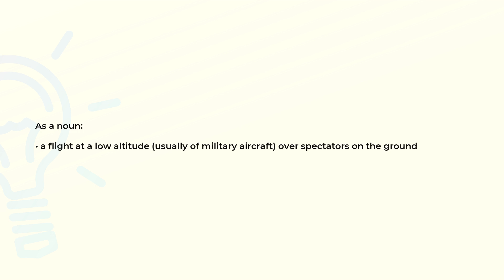What is the meaning of the word FLYOVER?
Definition and spelling of the word FLYOVER.

(00:00) Intro
(00:08) As a noun
(00:19) Spelling

As a noun (00:08):
• a flight at a low altitude (usually of military aircraft) over spectators on the ground